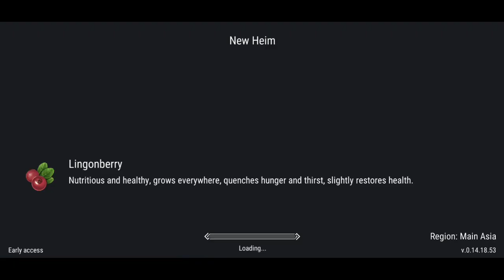Frostborn - Another Kefir's Multiplayer Game - Hindi Gameplay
Hello Guys !!
This is the game called as "Frostborn" available on playstore, made by Kefir! (same as last day on earth). I really like the concept of this game like this is 100% multiplayer game.

have fun !!

Consider joining and become a SURVIVOR or RAIDER : Get Exclusive Perks and badges shown after your name in live streams, use member only emojis.

For any question, comment section is open for all !! ( As I read 100% of the comments on my channel )

Also you can DM ( Direct Message ) me on Instagram or Discord.

Lot of guys ask me about different type of videos on Last day on earth : survival which I already uploaded on my channel.

Good Bye !!